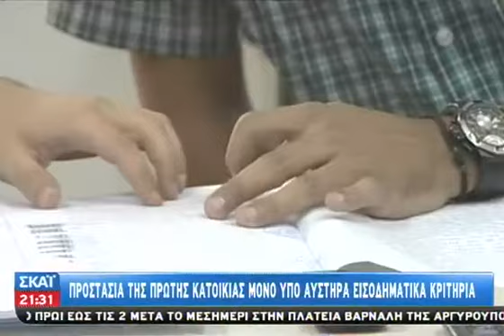Σε απελευθέρωση των πλειστηριασμών προσα - 09/11/2013